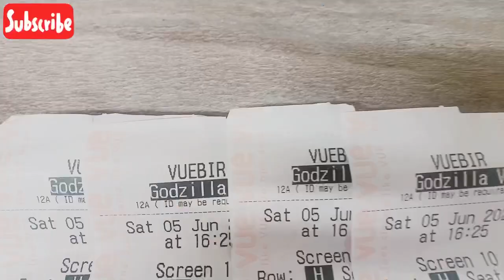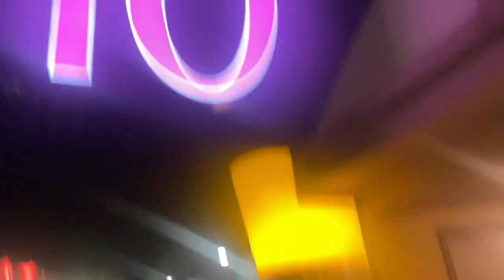Mon Premier Vlog In Uk | Godzilla vs King Kong en cinèma | Star city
vlogs in uk
uk vlogs
french vlogs
godzilla vs King Kong
king kong
vlogs 2021